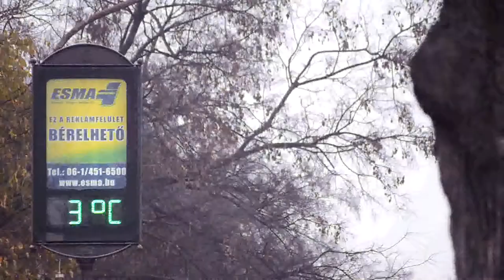Illyés Áron "Tys" Dartmoor Welcome Edit